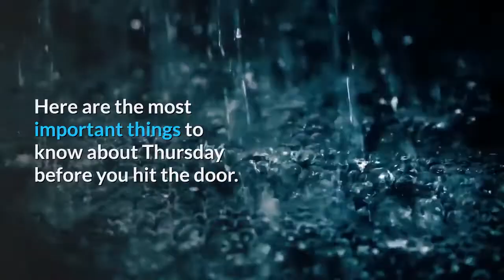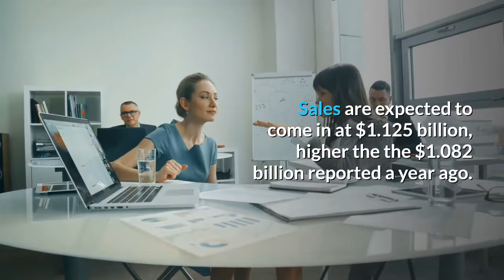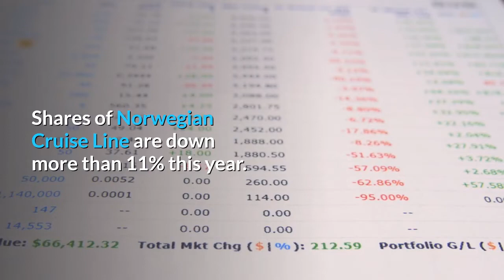Democratic debate: Jobless claims, earnings | Campaign in Nevada ahead of Debate and Caucuses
Democratic presidential candidates (L-R) Sen. Bernie Sanders (I-VT), former Vice President Joe Biden, Sen. Elizabeth Warren (D-MA) and South Bend, Indiana Mayor Pete Buttigieg at the start of the Democratic Presidential Debate at Otterbein University on October 15, 2019 in Westerville, Ohio.
Here are the most important things to know about Thursday before you hit the door.

1. Jobless claims
We’ll get a read on the health of the labor market on Thursday when the Labor Department releases weekly jobless claims at 8:30 a.m. Economists are estimating 210,000 Americans filed applications for unemployment benefits last week, according to Dow Jones. This would be down from the previous week’s 205,000 claims.
Earlier this month, the closely watched Labor Department report showed nonfarm payrolls surged 225,000 in January, well above Wall Street estimates for a 158,000 gain.

2. Democratic debate Wednesday night
Another Democratic debate takes place on Wednesday evening in Las Vegas ahead of Nevada’s caucuses. Sen. Bernie Sanders of Vermont, former Vice President Joe Biden, former South Bend, Indiana, Mayor Pete Buttigieg, Sen. Amy Klobuchar of Minnesota and Sen. Elizabeth Warren of Massachusetts will all face off on the debate stage.

Former New York Mayor Michael Bloomberg will also be joining the Democratic debate for the first time after the billionaire media mogul received 19% of support from an NPR/PBS NewsHour/Marist poll, allowing him to quality. Bloomberg is now a “top tier candidate who has the money and the polling data to become a contender,” Cowen told clients. He has already spent $400 million so far on campaign ads alone.

Bloomberg rolled out a plan on Tuesday to rein in Wall Street, mirroring the platforms of some of his more liberal competitors. If elected, Bloomberg would raise bank capital levels, nationalize Fannie and Freddie and limit high frequency trading, said Cowen.

“We still see Bloomberg as best for financials and housing as he understands the financial system and the economy. We also see him as a pragmatist,” Cowen told clients on Wednesday.
3. Earnings continue
Earnings season continues on Thursday with quarterly results from Domino’s Pizza, Dropbox and Fitbit.

Analysts polled by FactSet are expecting Domino’s to report earnings per share of $2.98, compared to the $2.62 earned in the same quarter a year prior. Sales are expected to come in at $1.125 billion, higher the the $1.082 billion reported a year ago.

ViacomCBS reports earnings before the bell in its first report as a merged media company. Norwegian Cruise Lines will also report earnings after the bell. Investors and analysts will be looking for management’s comments on the Chinese coronavirus, which has weighed on the cruise line stocks. Shares of Norwegian Cruise Line are down more than 11% this year.

Major events (all times ET):

8:30 a.m. Initial claims

8:30 a.m. Philadelphia Fed survey

10:00 a.m. Leading index

1:20 p.m. Richmond Fed’s Barkin speaks

Major earnings:

Domino’s Pizza (before the bell)

Norwegian Cruise Line (before the bell)

Hormel Foods (before the bell)

Six Flags (before the bell)

ViacomCBS (before the bell)

Dropbox (after the bell)

Fitbit (after the bell)

Fastly (after the bell)